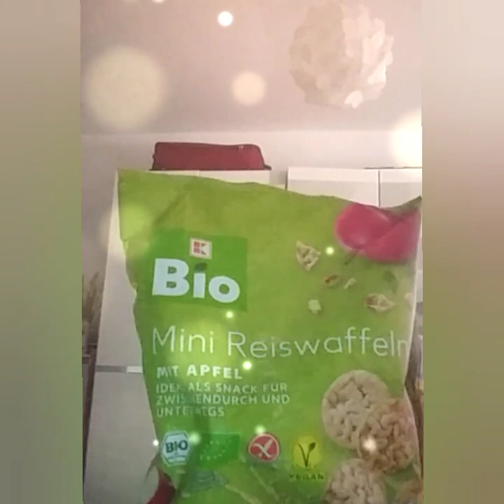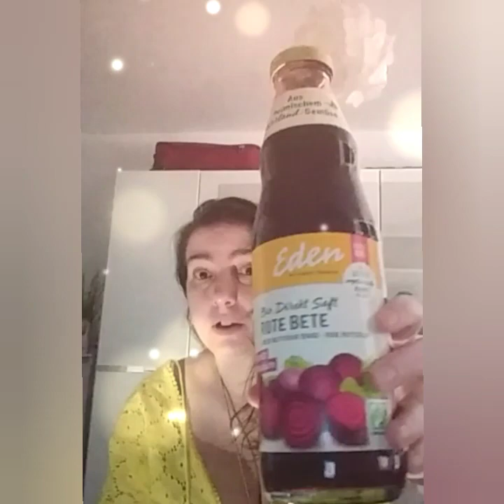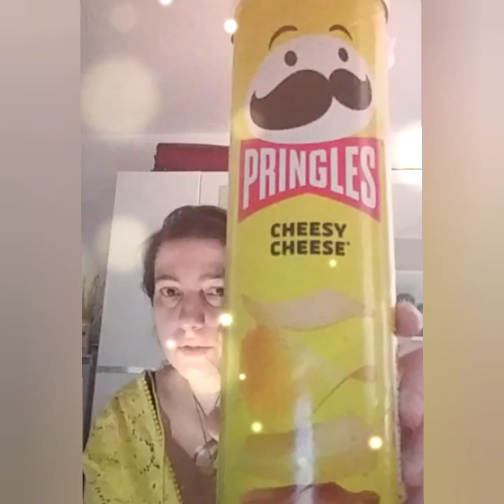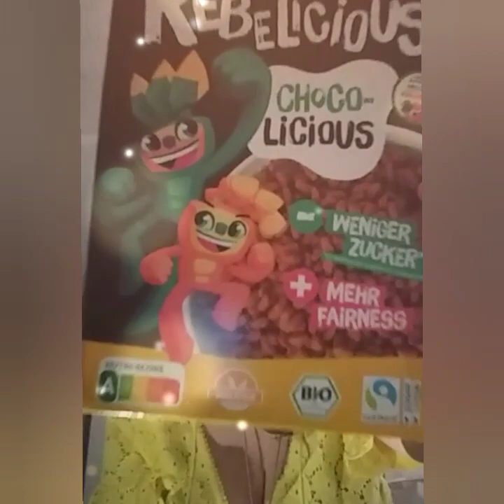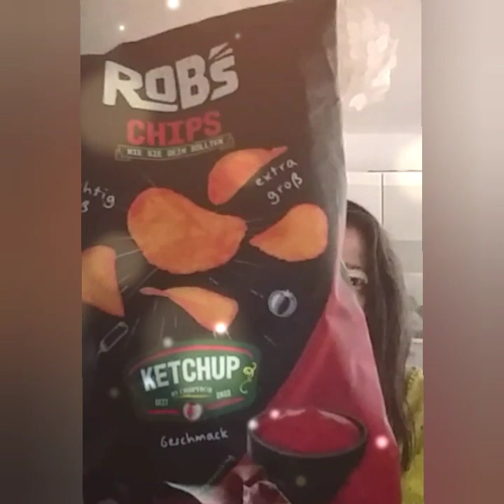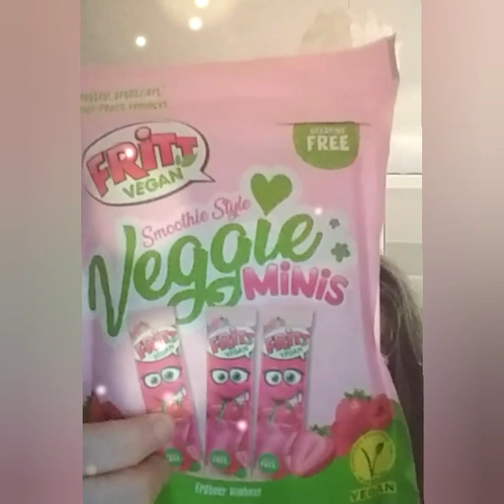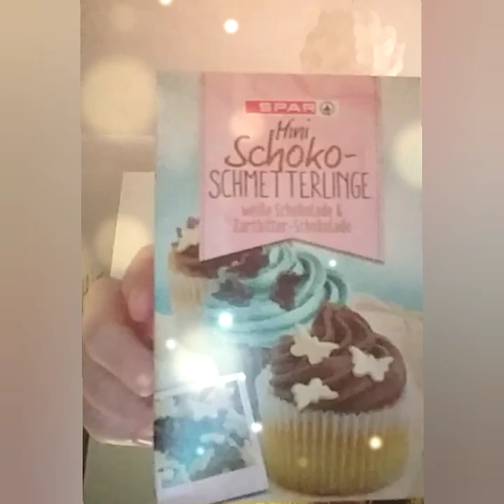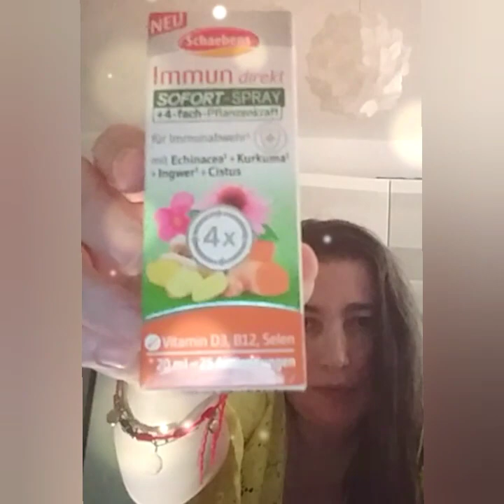Asmr auf Deutsch * kleiner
selbst gekauft

Hallo meine Lieben ❤Wichtig ist, ein wertvoller Mensch zu sein – nicht ein erfolgreicher!
Also setz dich nicht zu sehr unter Druck 🥰

Viel Spaß beim Zuhören. Fühlt euch gedrückt.
Eure Ina ❤